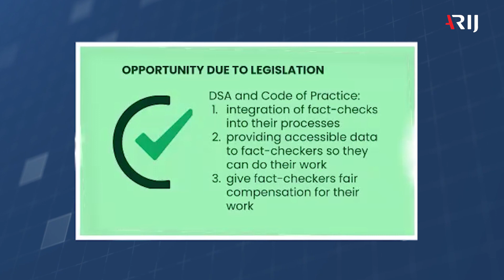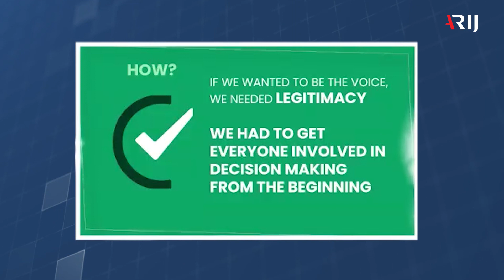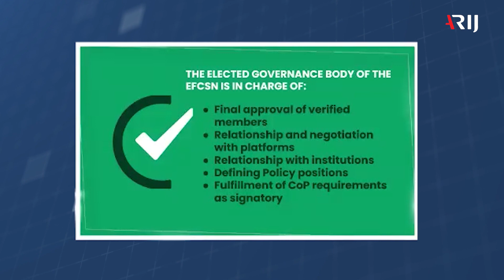Regional or Global Fact-Checking Networks: Which One Should I join? | ARIJ 16th Annual Forum 2023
In the symphony of connections, 'Regional or Global Networks: Which One Should I Join?' explores the choice between local/regional roots and international horizons. Like a compass guiding ambition, it unveils the constellation of possibilities, illuminating the path to weave a destiny of regional or global connections.